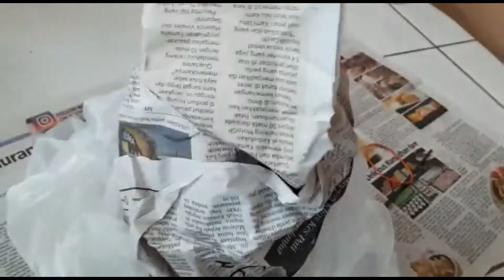మా బుజ్జి గణపయ్యని ఇలా చేశా\ఇట్లా వస్తుంది అనుకోలేదు\How to paint Eco-friendly Ganpati idol at home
In this video, I will be showing a simple technique to paint a Mati Ganpati idol at home easily and decorate it...